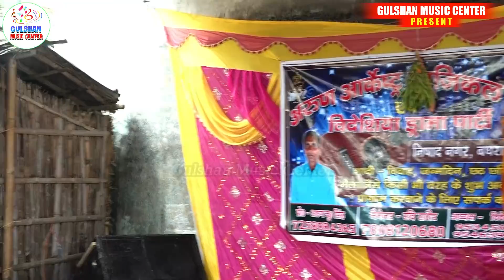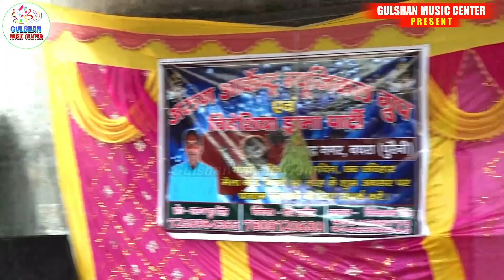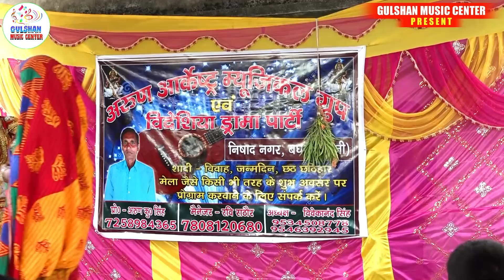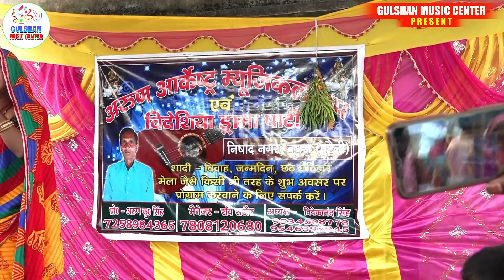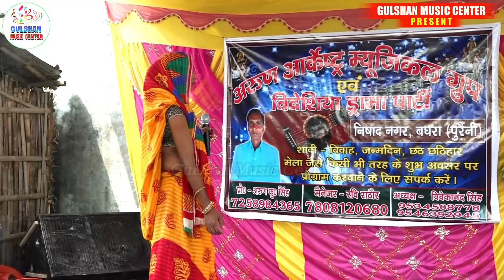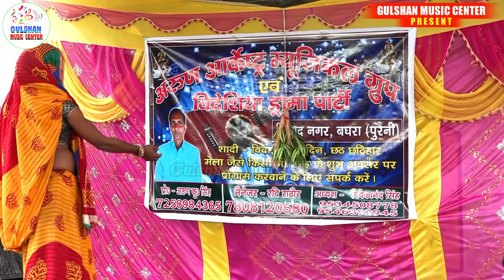अंजनी पुत्र की हत्या (एक फूल दो माली) sati kauwa hakni भाग_40 जोकर_रूपेश_बिहारी !